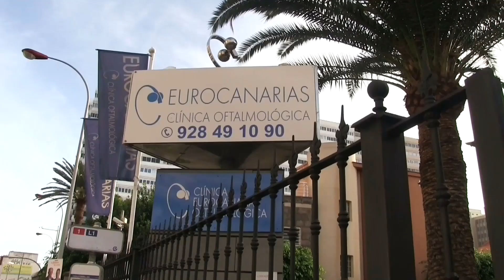La Fogalera: Rudy y Ruymán en Eurocanarias Oftalmológica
Se formó "La Fogalera" en Eurocanarias Oftalmológica con la visita de Rudy y Ruymán.